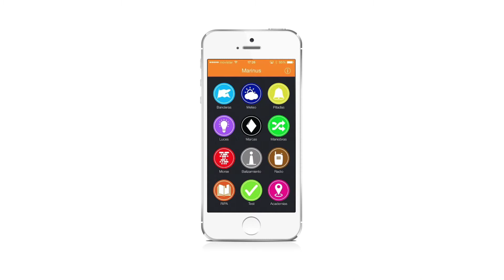Marinus 4.0 "Un pequeño truco"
Marinus 4.0 "Un pequeño truco" muestra como usar la función volver atrás desde cualquier pantalla con solo deslizar el dedo.